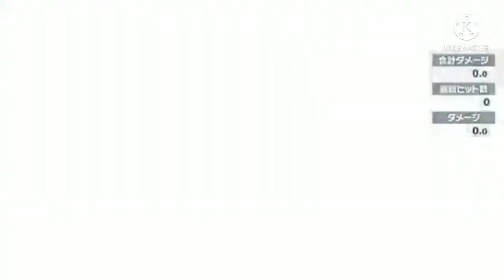最悪な発明の日を過ごしてしまったキーボードクラッシャー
鳳えむのやられシーンが抜けてたので修正しました。
コメントしてくださった方には申し訳ない…

R-GRAY1（レイストーム）初登場！
悪意の魔法使い、有坂真白久々の登場！

フェンリルはテイルレッドたちとマリオカート8DXをやろうとするが、悪意の魔法使いに邪魔されてしまう。テイルレッドの攻撃でなんとか倒すが、今度はR-GRAY1に邪魔されてしまう。さあ、どうなる！？フェンリル！！

この回でR-GRAY1が初登場し、らぐみみらーずに入隊します。また、鳳えむが新技を習得します。

使用BGM
獣王の爪跡（魔界戦記ディスガイア4）
デデーン！（笑ってはいけない）